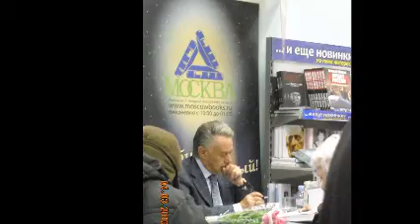Андрей Дементьев. Презентация новой книги. ТДК "Мой любимый книжный". Ч.3. 04/03/2010